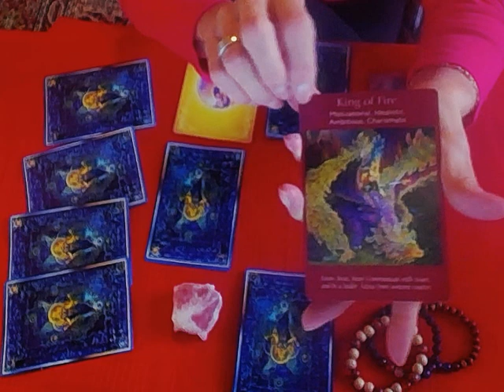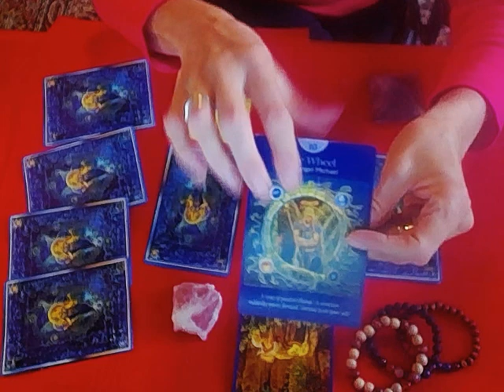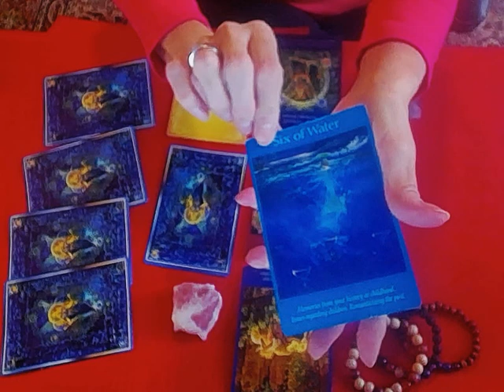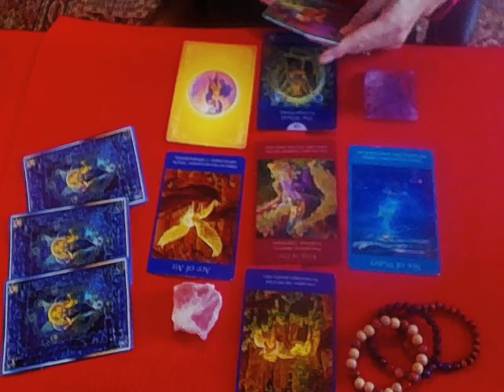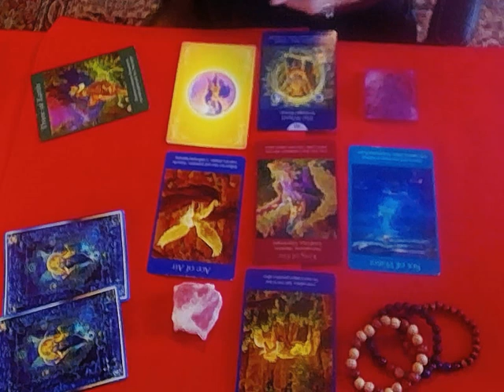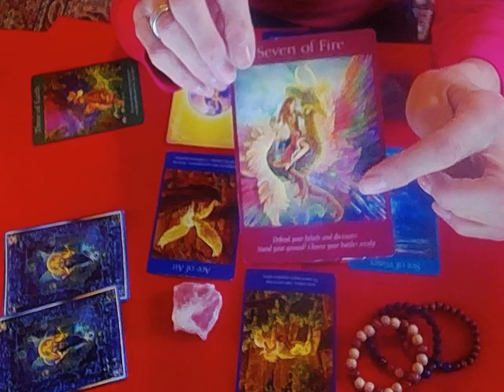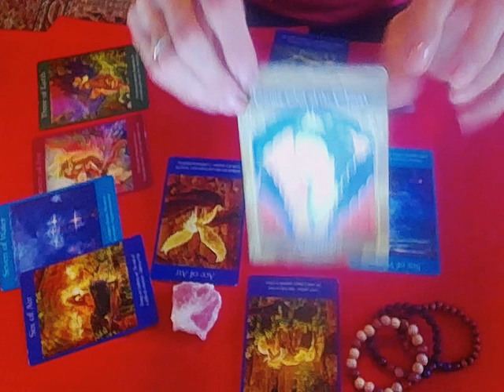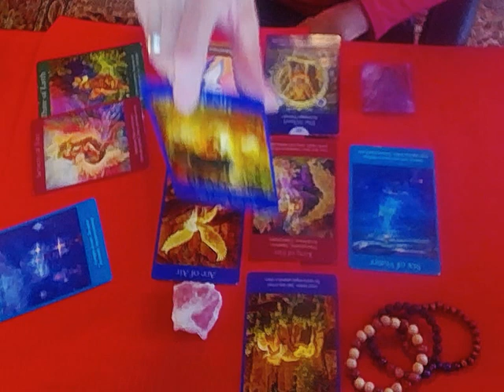PISCES Angel Tarot and Oracle Mid-month Reading for Nov. 2018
This is for pisces sun and moon .. for a private reading please go